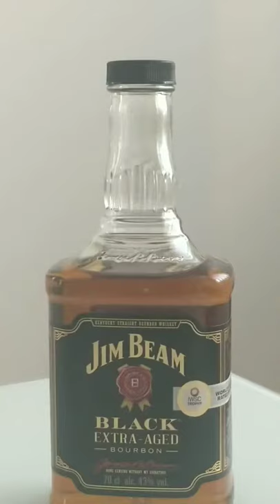Bourbon Jäger Cocktail with ameratto .. Homemade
1 . Add 0.5 Ameratto
2. Add 0.5 Bourbon whiskey
3. Add 0.5 Jägermeister
4. Add Ice
5. Shake well
6. Fill a glass with Ice
7. Strain the mix to glass
8. Top up with 2x Cola
9. Add a Lemon wedge

Enjoy Responsibly ..

Musician: Jef